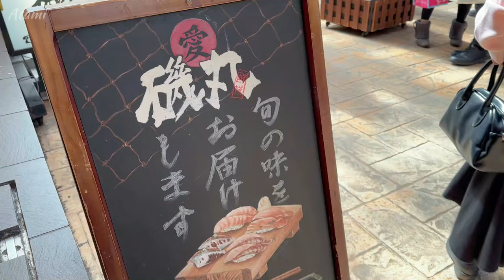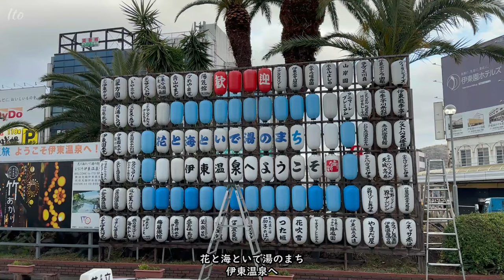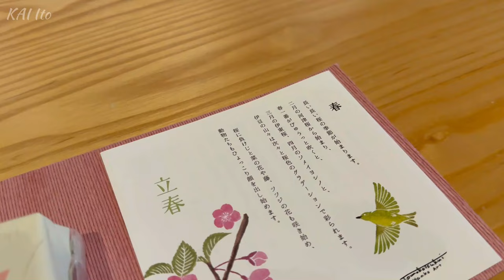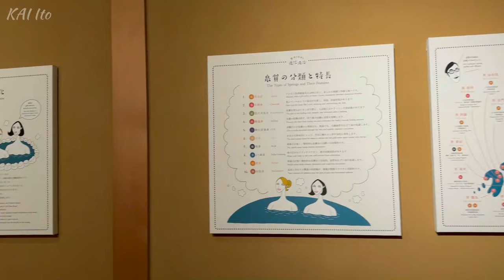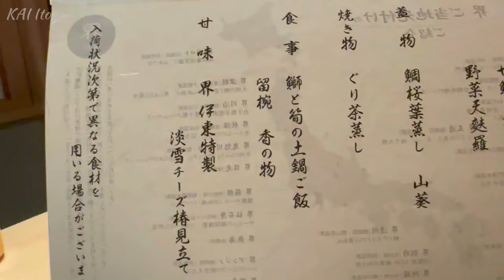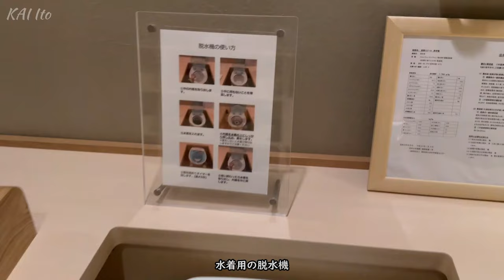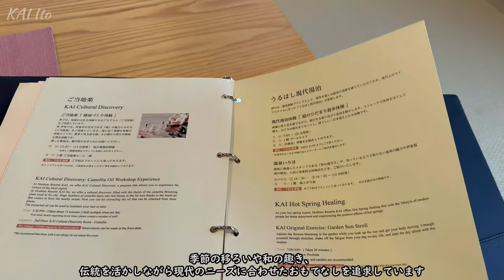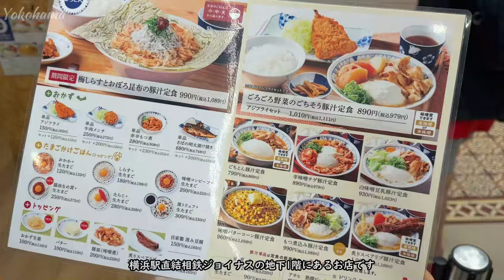【宿泊記】星野リゾート「界 伊東」/身も心も胃袋も満たされる温泉旅/熱海途中下車で食べ歩き/現代湯治を満喫する1泊2日の夫婦旅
今回の旅行先は静岡県伊東！星野リゾートの温泉旅館ブランド「界」で現代湯治で身体を癒し、ご当地の食材をふんだんにつかった料理で胃袋も満たされました。
絶景・グルメを巡り、大満足の旅行となりました。
皆さまの旅先選びのお役に立ててれば幸いです。

【目次】
00:00 OPENING
00:21 ATAMI lunch
04:24 ITO station
05:00 KAI ITO
24:40 YOKOHAMA